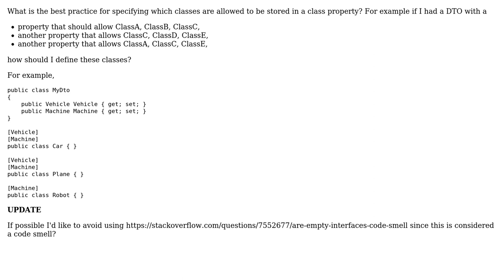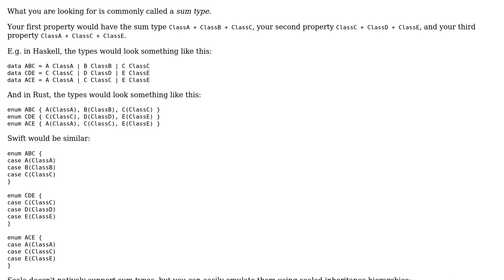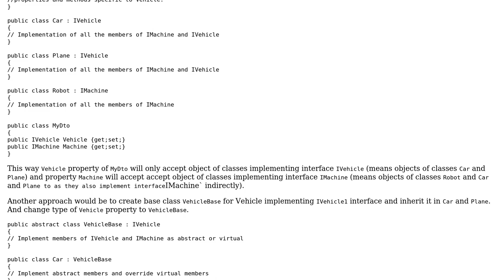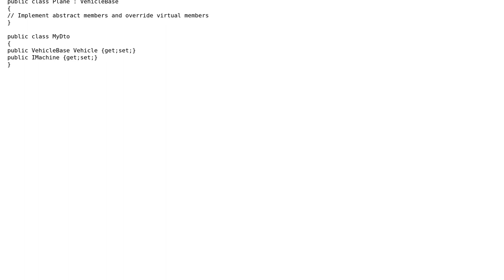Software Engineering: How do I restrict specific classes for a property? (3 Solutions!!)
Software Engineering: How do I restrict specific classes for a property?

With thanks & praise to God, and with thanks to the many people who have made this project possible! | Content (except music & images) licensed under CC BY-SA | Music | Images & others | With thanks to user Jorg W Mittag user JacquesB user Ernest user Chetan Ranpariya and the Stack Exchange Network Trademarks are property of their respective owners. You are responsible for your own actions.